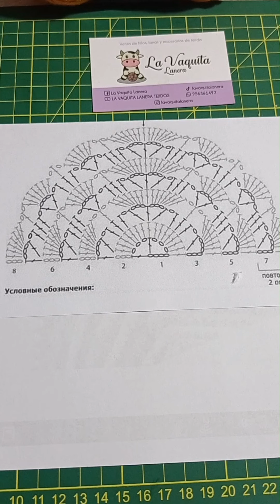Trabajamos un diagrama para poncho o bandana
Hola mi nombre es Luz Guerrero y hoy te enseño a tejer juntas un diagrama que encontré en pinterest para convertirlo en un lindo poncho o bandana para el cabello.